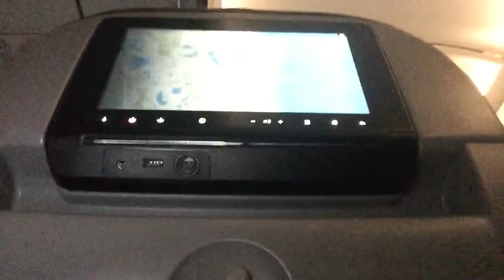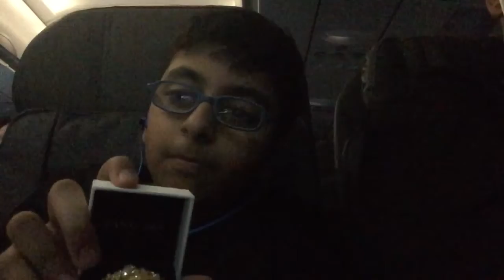Going to Miami